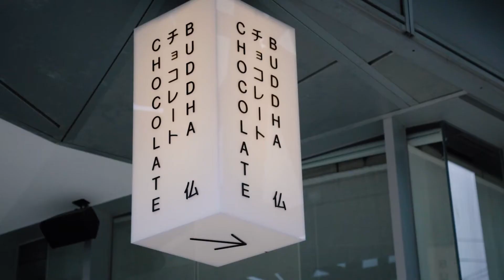PDA Plumbing - Brand Story Video - Visual Storytelling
Telling a story is a powerful connection tool. Showing a story is a whole new level!

As social beings, people love to tell stories. From the time cavemen sat around campfires and told stories of a fishing trip gone wrong to the modern-day platform that is digital and social media, it’s stories that connect us to one another. But in the business world, why do so many avoid sharing the story of why they exist?

For too long, brands have been caught up in sales, data, facts and figures that they have forgotten to create an experience that moves people into action. To immerse them into your story. To engage and remember. This is visual storytelling.

Visual storytelling advertising allows you to create a powerful, empathetic message through video content. By simply sharing your brand‘s story, you can open the door to people’s imagination and plant your message inside their minds, without them even realising.

Why Visual Storytelling is Your Way To Success

Visual storytelling is an essential part of any business wanting to reinforce its brand. But when some businesses are asked to tell their story, they have nothing to fall back on. Instead, they point the potential customer to a list of their products or services.

However, consumers want some degree of emotional connection with a brand before they decide to purchase – irrespective of how valuable the product may or may not be.

Starting with why the product or business exists then gives clues as to how the product may be sold.

Articulating the why can be difficult, but visual storytelling is a good place to start. Here are five reasons a story should be told visually.

An innovative, Melbourne based video production company
Here at DreamCube, high-powered video production is just the beginning. We take a multidimensional approach that will set your brand apart from the rest. Video content production is our bread and butter and unparalleled results for your business is the end goal.

But results don’t just happen, people need to know you, understand you, trust you and feel comfortable to do business with you. That’s where video – the power tool in your sales kit, kicks into gear.